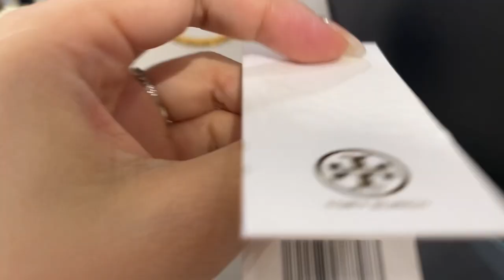Tory burch MILLER MINI BAG